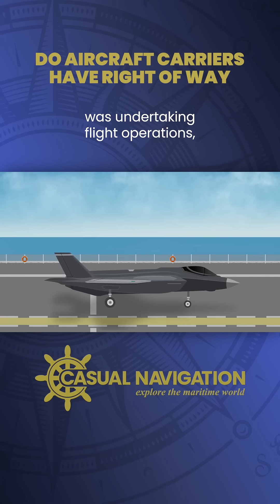Who Has Right of Way? | You or an Aircraft Carrier?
Who actually has right of way when you encounter an aircraft carrier on the ocean? In this video, we dive into maritime collision regulations (COLREGs) to find out if these massive warships get special treatment, or if they have to follow the same rules as everyone else. Whether you’re a sailor or just curious, you’ll discover who has to give way when naval giants are on the move.